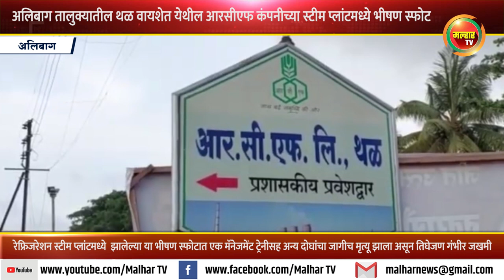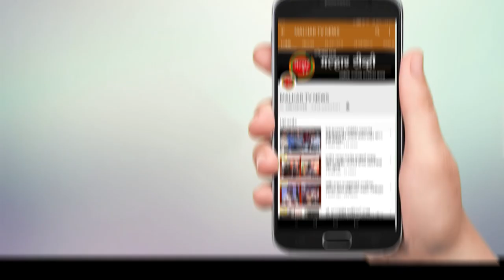थळ येथील आरसीएफ कंपनीच्या स्टीम प्लांटमध्ये भीषण स्फोट; एक मॅनेजमेंट ट्रेनीसह दोघांचा जागीच मृत्यू